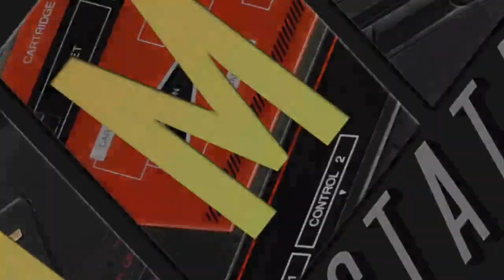Contra Hard Corps ~ Day 3 ~ Manny vs. the World